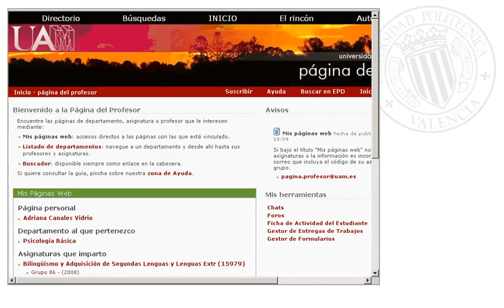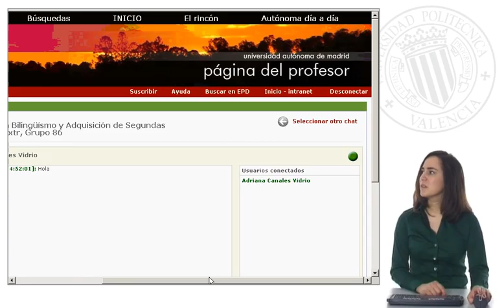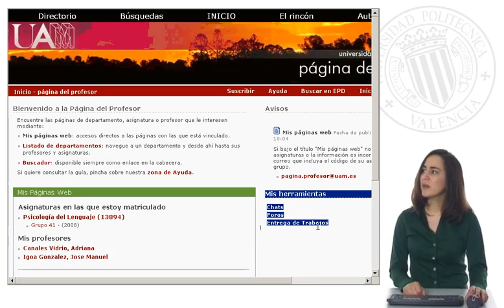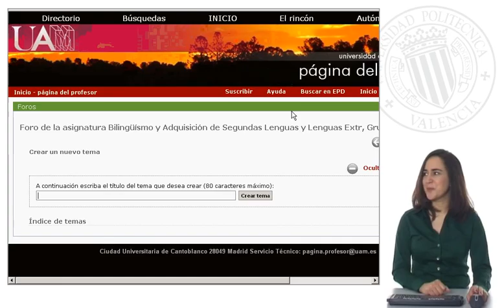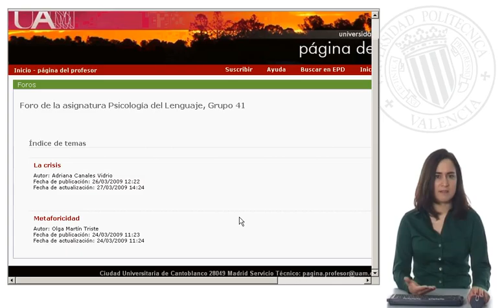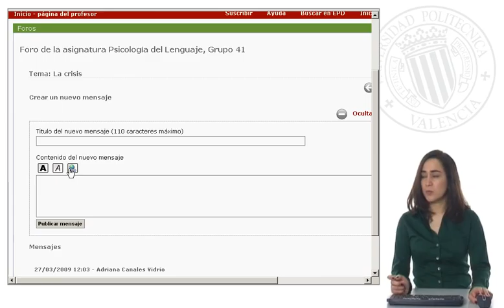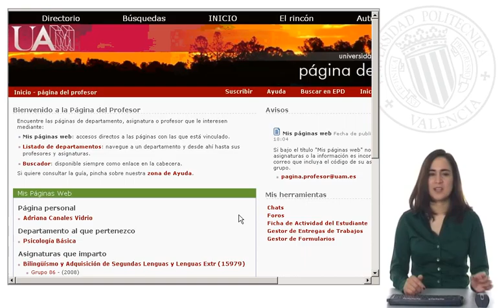Página del Profesor - 06